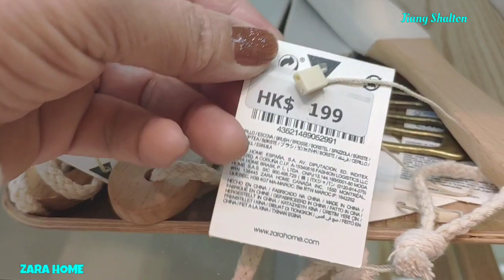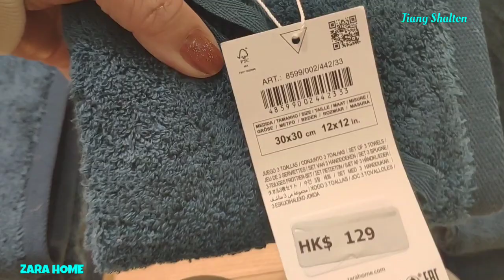ZARA HOME New Collection January 2023 | Shop Classy Bath Towels & Bathroom Accessories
ZARA HOME New Collection January 2023.Shop Elegant Bathroom towels and bathroom accessories for your home#ZaraHomeCollection2023